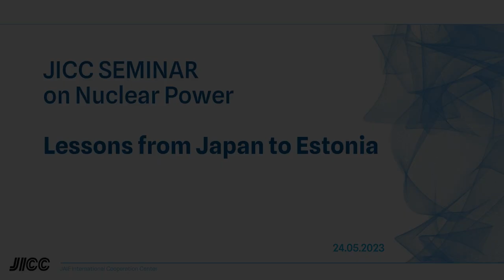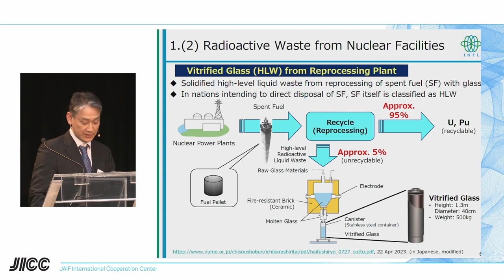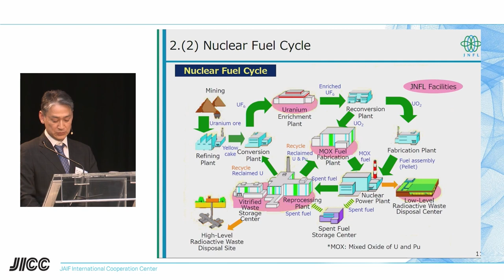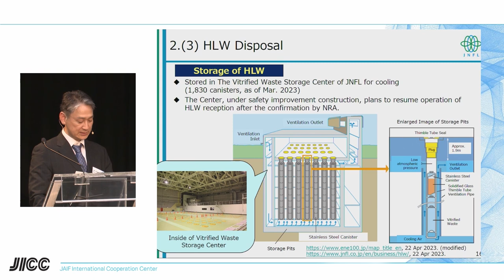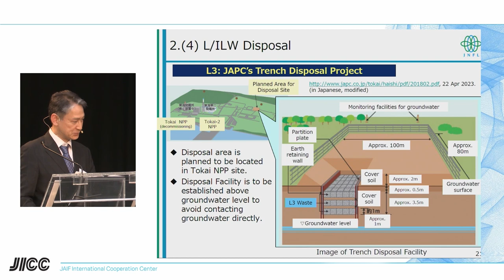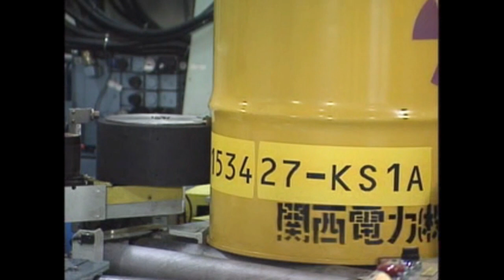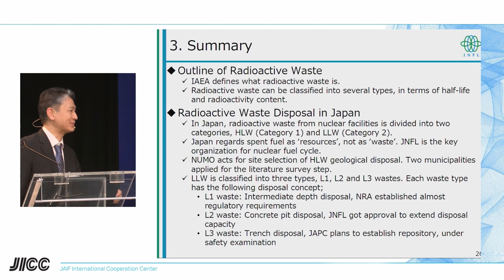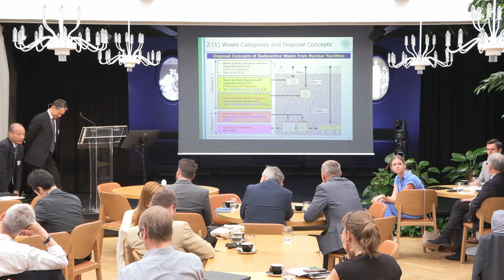Radioactive Waste Management - MAMORU KUMAGAI